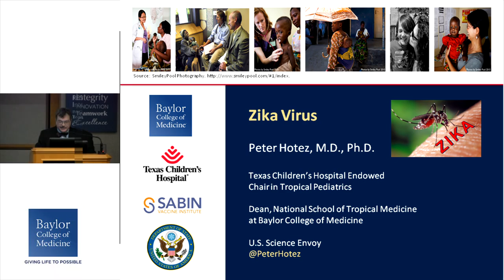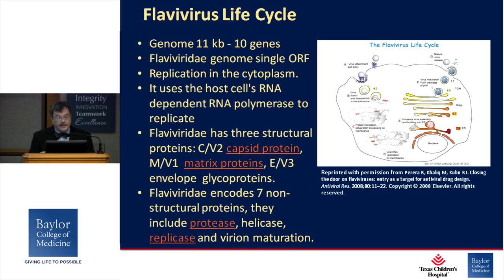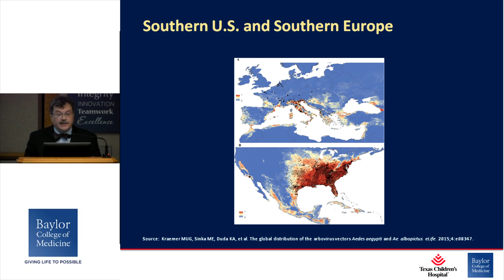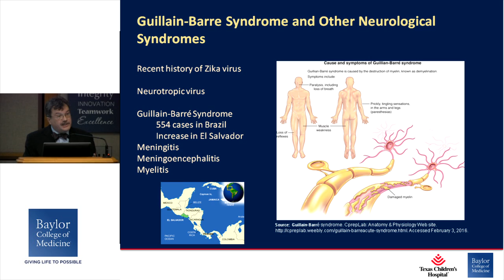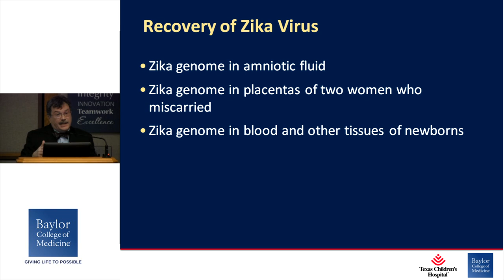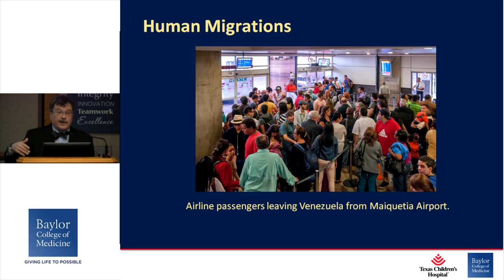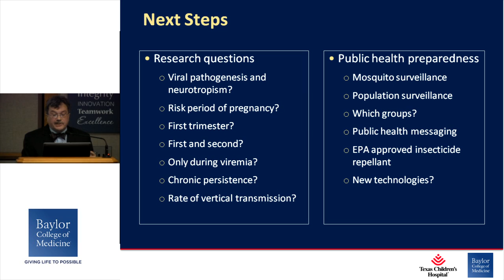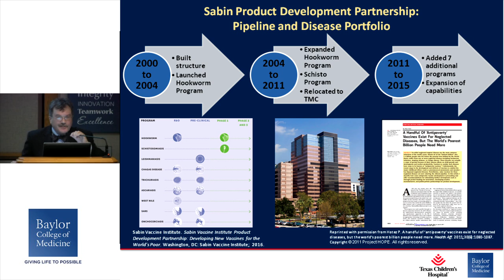Zika Virus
This presentation is part of the Baylor College of Medicine continuing medical education (CME) activity, Zika Virus. This activity can be accessed on BaylorCME.org